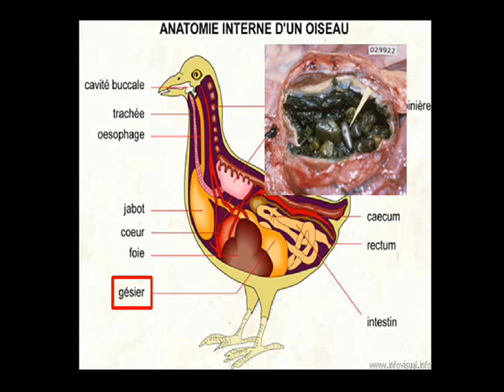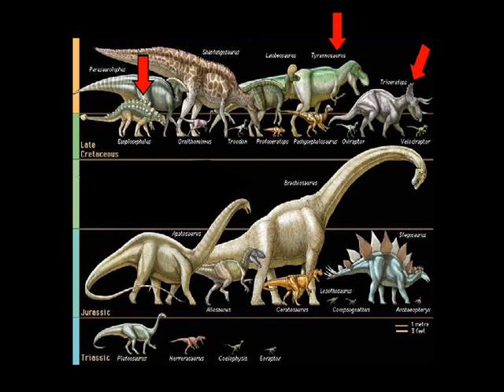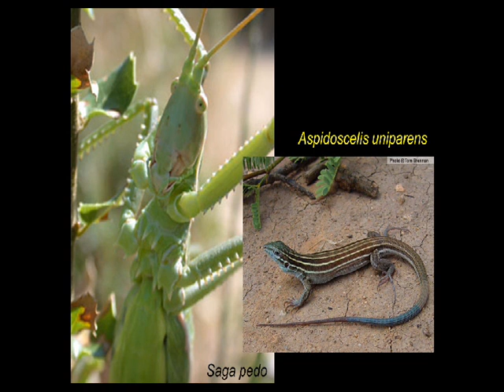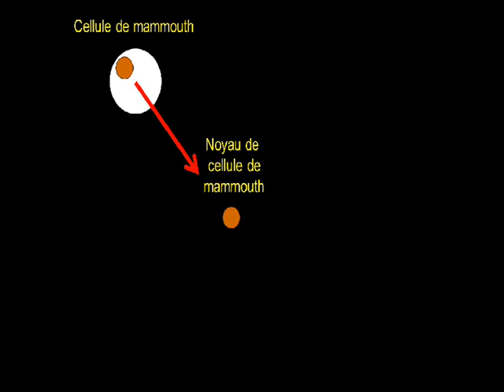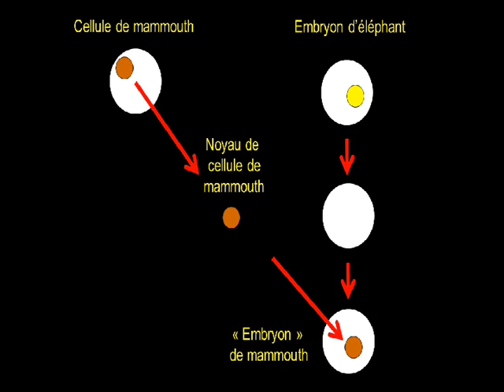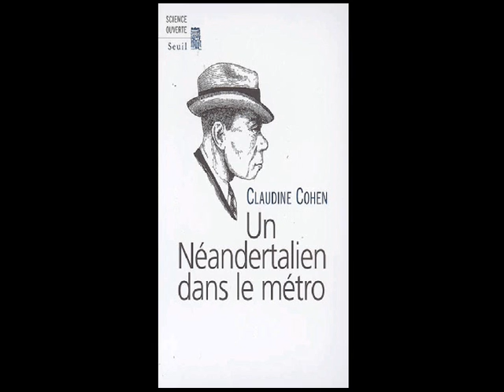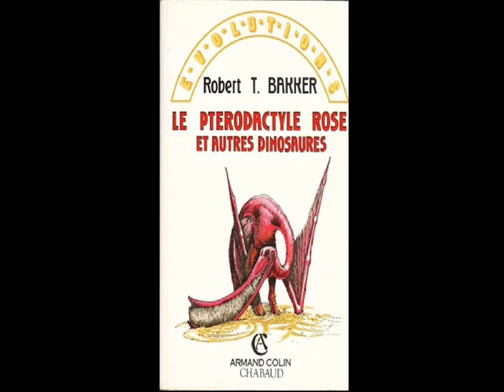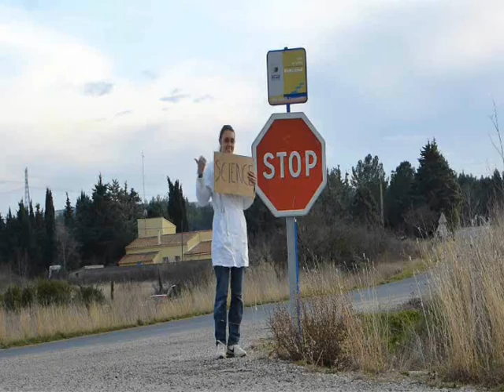Jurassic Park, la critique scientifique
Est-il possible de ramener un dinosaure à la vie ? Trouvez la réponse à cette question et à toutes les autres questions scientifiques que vous vous posez à propos du film Jurassic Park.

Liens vers la conférence de Jack Horner (VOSTFR) où il annonce le projet Pouletosaure (Chickenosaurus)

Lien vers « 26 espèces éteintes candidates à la résurrection », sur Sciences et Avenir :

Lien vers une étude montrant l'absence d'ADN dans l'ambre (en anglais)